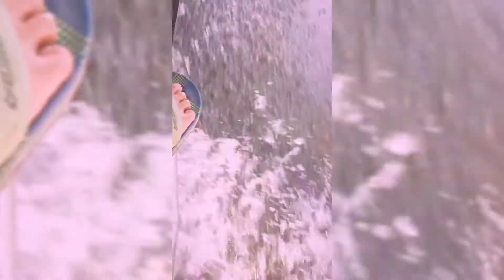Journey By Boat ⛵ With My Village.গ্ৰামে এসে নৌকা ভ্রমন ।।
Suddenly Plan Journey By Boat With My Village.
গ্ৰামে এসে হঠাৎ করে পরিকল্পনা করলাম নৌকা ভ্রমণের যে কথা সেই কাজ চলে এলাম পার্শ্ববর্তী খালে এবং পরিচিত একজন লোকের নৌকায় ঘুরলাম কিছুক্ষন, চার পাঁচ বছর পর নৌকা ভ্রমন অসাধারণ অনুভূতি ছিল ।

Journey by boat
অপরুপ সুন্দর বর্ষা মৌসুমে গ্ৰাম
পানিতে প্লাবিত চারপাশ
describe a boat journey
a journey by boat
Journey by boat paragraph
composition a journey by boat
বর্ষার পানিতে মুখরিত চারিপাশ
travel vlog
বর্ষায় নৌকা ভ্রমন দৃষ্টিনন্দন পরিবেশ
composition on a journey by boat
নৌকা ভ্রমণ